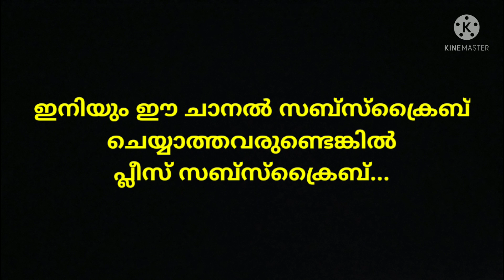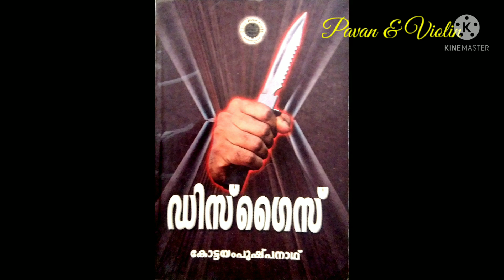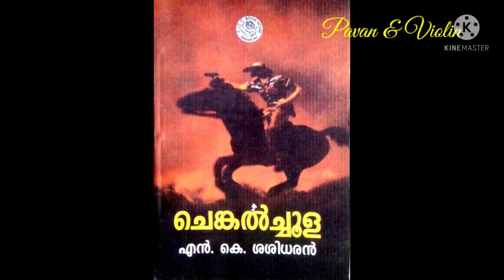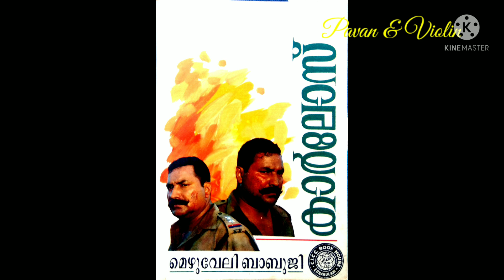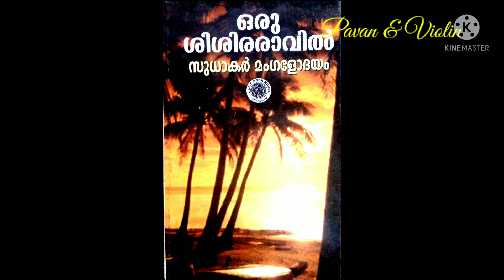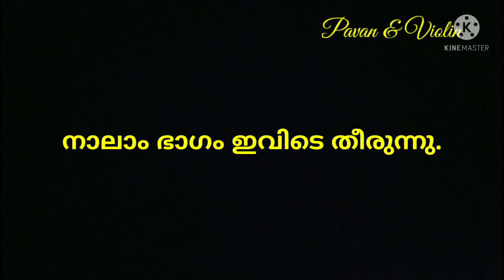പുസ്തകമായ ത്രില്ലറുകൾ - ഭാഗം 4 | Pusthakamaya Thrillarukal - Part 4 | Pavan & Violin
നാലാം ഭാഗമായ ഈ വീഡിയോയിൽ പുസ്തകമായ ജനപ്രിയ ത്രില്ലറുകൾ കാണാം. പുസ്തകം സ്വന്തമായി വാങ്ങാൻ ആഗ്രഹിക്കുന്നവർക്കും ഉപകാരപ്പെടും. അതോടൊപ്പം പഴയ ഓർമ്മകൾ മനസിലേക്ക് ഊർന്നിറങ്ങുകയും ചെയ്യും.
അഭിപ്രായങ്ങളും നിർദ്ദേശങ്ങളും അറിയിക്കാൻ മറക്കല്ലേ കൂട്ടുകാരേ.